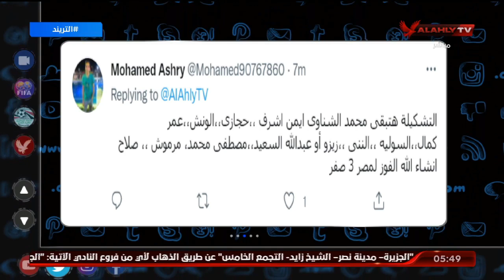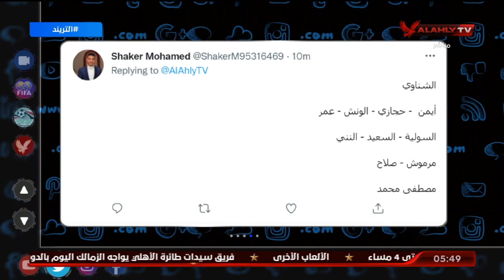أمير هشام ومشاركات جمهور الأهلى على سؤال حلقة اليوم حول تشكيل المنتخب أمام غينيا بيساو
أمير هشام ومشاركات جمهور الأهلى على سؤال حلقة اليوم حول تشكيل المنتخب أمام غينيا بيساو | التريند